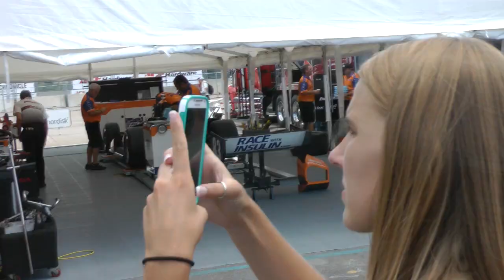Robowranglers: IndyCar Grand Prix at Houston